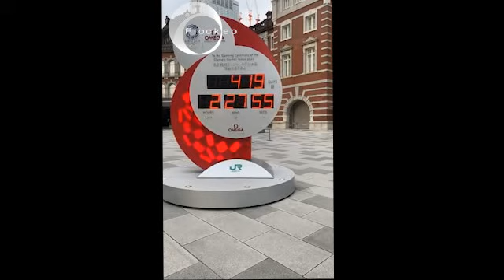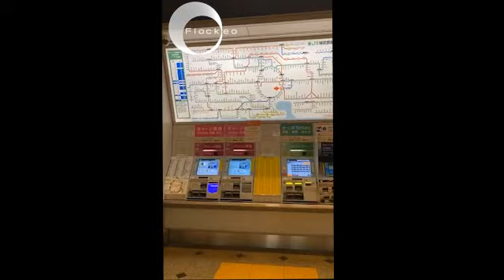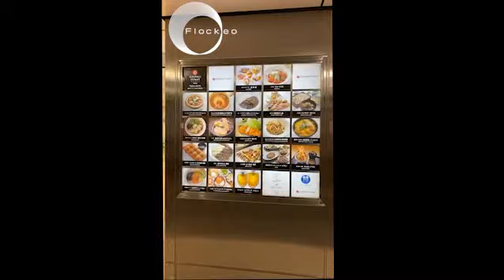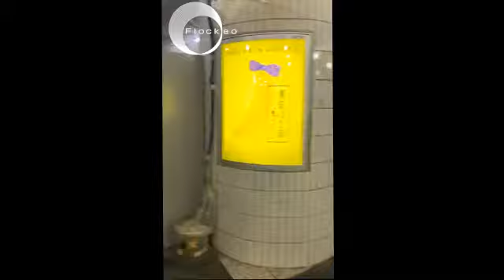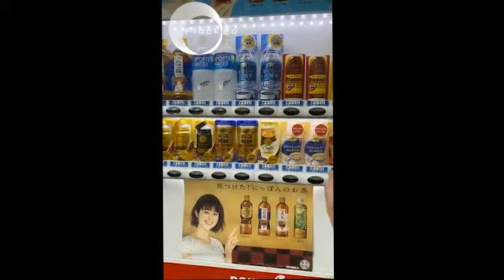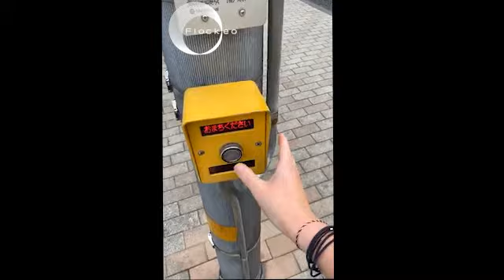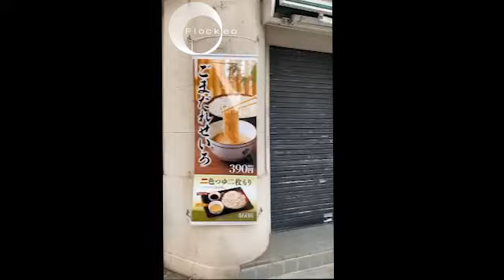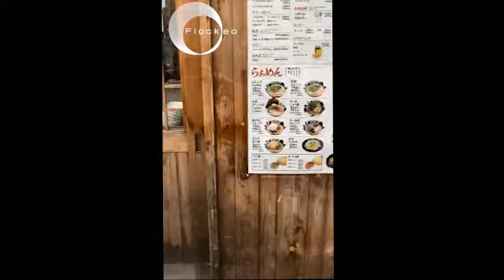Live in Japan - Tokyo's guided tour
This tour is in English

Waking up in your bed and opening the shutters on Tokyo ... it's possible thanks to Flockeo!
Our guide, Nicki Yoshihara, takes us on an immersive tour of the capital of the Land of the Rising Sun.

Se réveiller dans son lit et ouvrir les volets sur Tokyo … c'est possible grâce à Flockeo !
Notre guide, Nicki Yoshihara, nous emmène pour une visite immersive de la capitale du Pays du soleil levant.